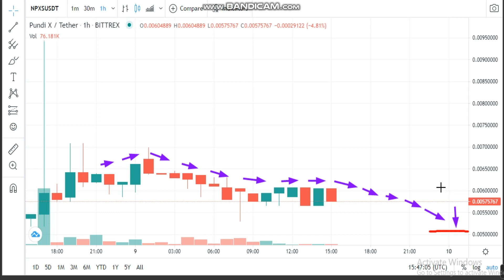9-4 -Pundi X (NPXS) News -Analysis Today-NPXS Price chart.NPXS Latest Price -NPXS Trading Prices